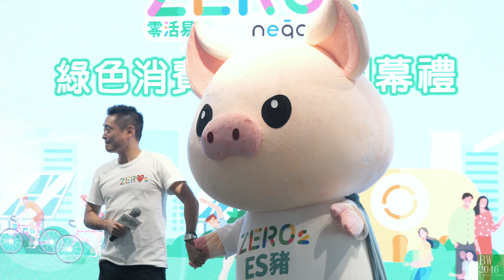林明禎 MinChen & ZERO2 ES豬 - 全港首個「零碳婚禮」- Zero2 零活易 Negawatt 手遊發布會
请勿转载或再剪辑二次创作至国内其他平台 否则有机会承担法律责任

日期： 25/07/2023
活動： Zero2 零活易 Negawatt 手遊發布會
時間： 14:30
地點： 九龍灣常悅道8號建造業零碳天地多用途禮堂

出席嘉賓:
- 林忠澤先生 (Arthur Lam) -「Negawatt」行政總裁
- 林明禎小姐 - 手遊代言暨環保大使.「大馬女神」
- 李柏齡先生 (Eddie Lee) - 香港貿易發展局 商品貿易及創新副總監
- 梁綺蓮小姐 (Pamela Leung) - 香港房屋協會 企業傳訊總監
- 鄺子維先生 (Kelvin Kwong) - XGD Media 創始人
- 朱潔麗小姐 (Noel Chu) - 香港著名婚紗設計師
以及 一眾名人及KOL嘉賓